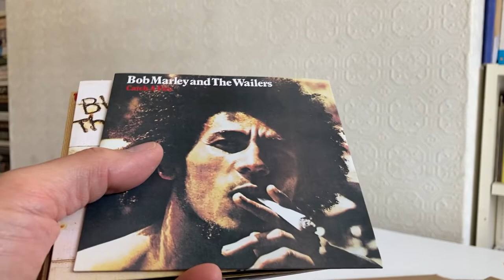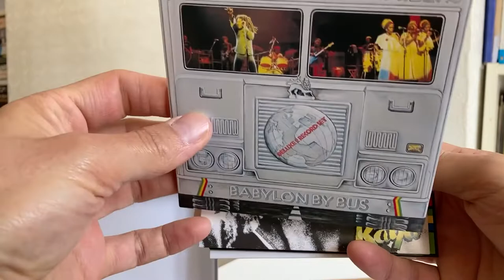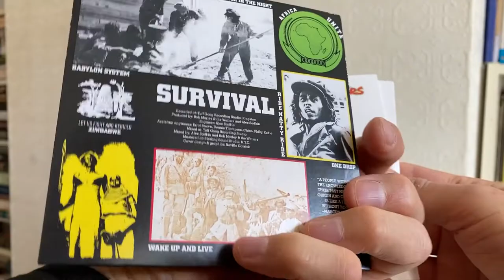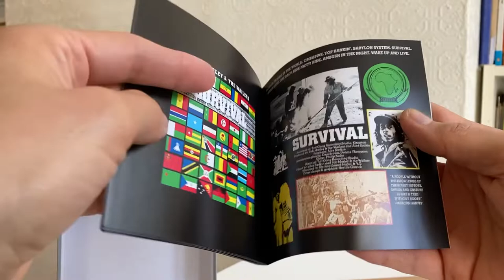UNBOXING Bob Marley & The Wailers – The Complete Island Recordings (11-CD boxed set)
Bob Marley & The Wailers – The Complete Island Recordings. An 11-disc set with all of the studio albums they recorded for Island between 1973 and 1983, plus two classic live LPs.